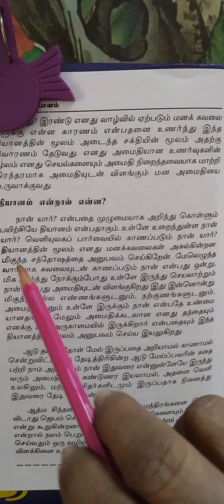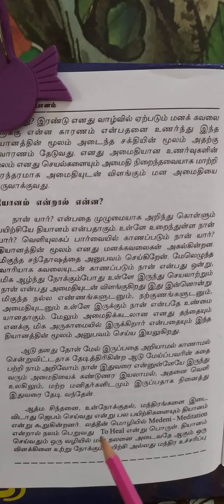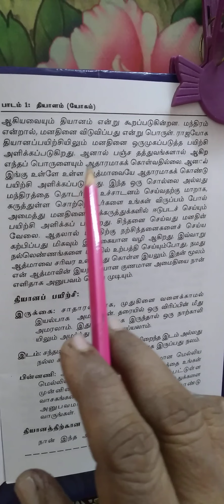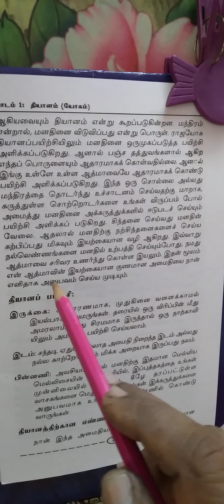22 September 2021youtube Goldenglobe. G. G. Episode 11. Healthclub. தியாணம். Meditation. Intro.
youtube CHANNEL. Goldenglobe. G. G. Healthclub. Meditation. Learn How to Do Meditation. Beginers Lessons. Youtube Show the Tips and Practical view. தியாணம் செய் முறை பயிற்சி. விளக்கம். மற்றும். பாடங்கள். எளிய முறையில் படித்து அறிந்து கொள்ளுங்கள். மேலும் குரு விடம் கற்று கொள்ளுங்கள்.l